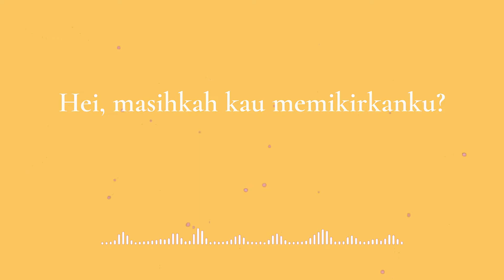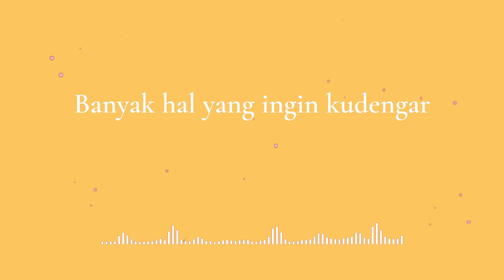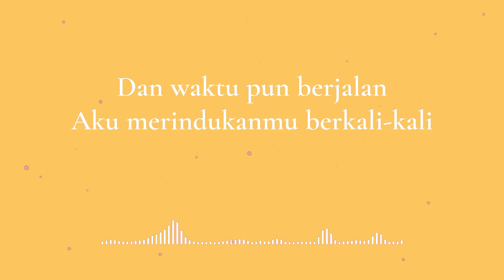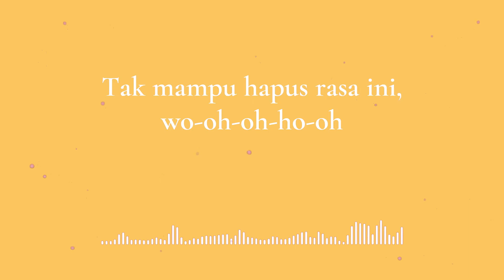KEZIA - Aku Masih Memikirkanmu (Lirik)